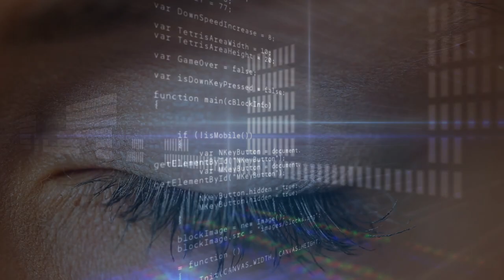Iz Door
The official music video for Iz - Door
Vo:Jackson Stokes(Cassette Tapes)
Video editor: Iz

★About Iz
Born in Japan. 360°Arigatou.